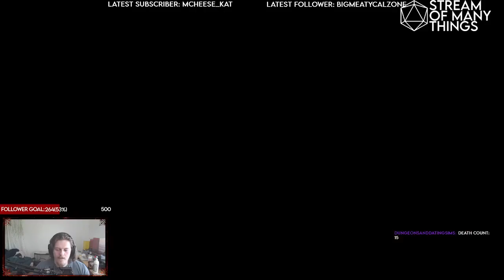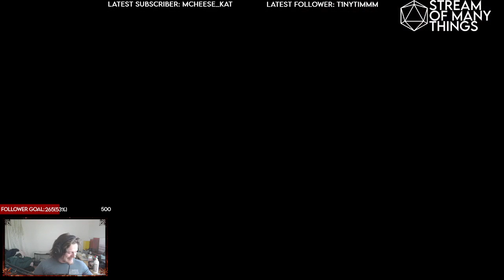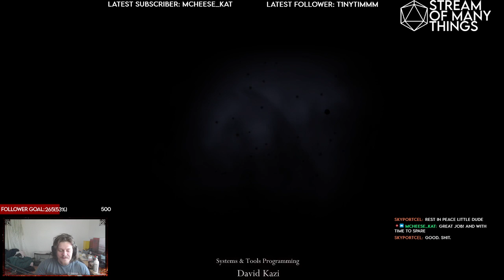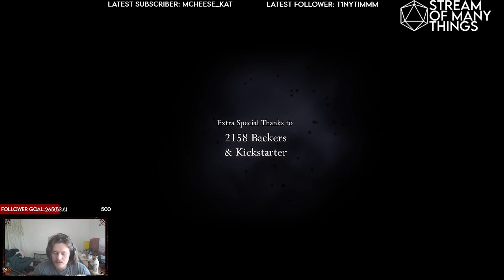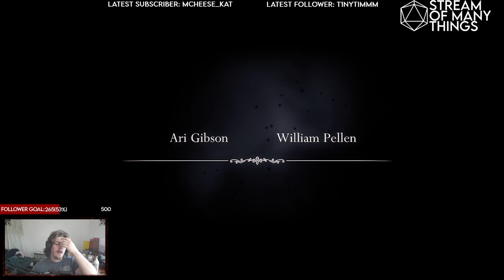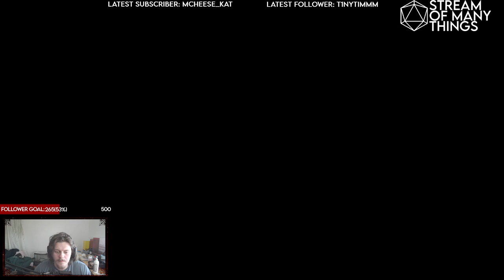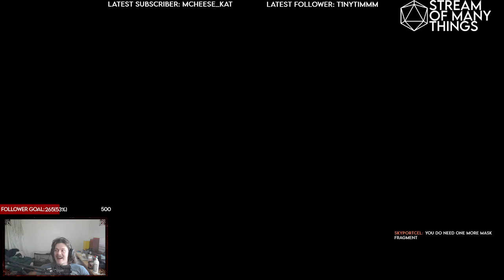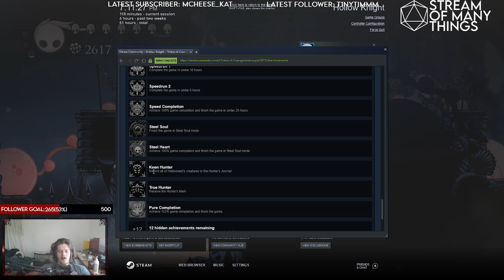Hollow Knight: Part 16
On this week's adventure, we battle for the soul of Hallownest... a lot.